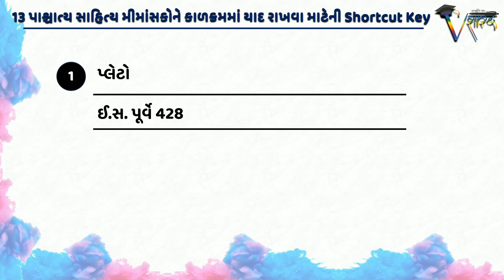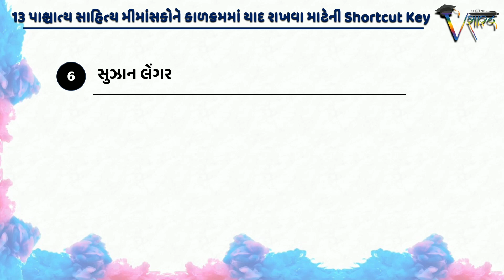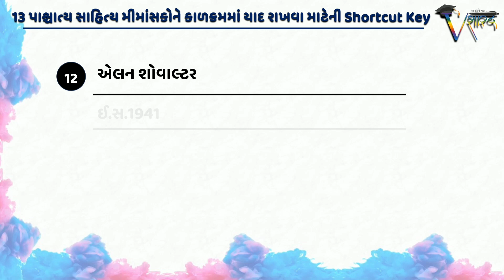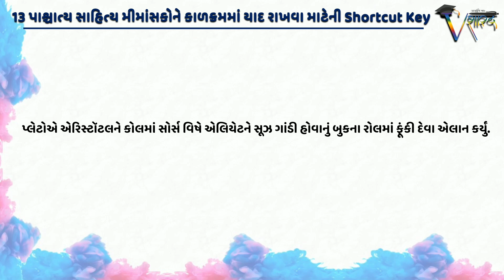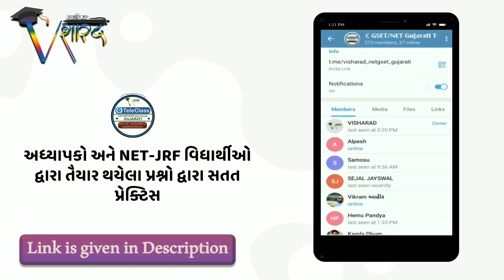13 પાશ્ચાત્ય સાહિત્ય મીમાંસકોને કાળક્રમમાં યાદ રાખવા માટેની Shortcut Key | UGC NET GUJARATI